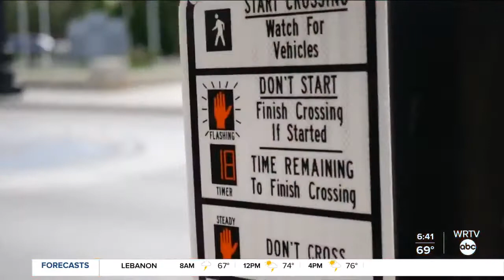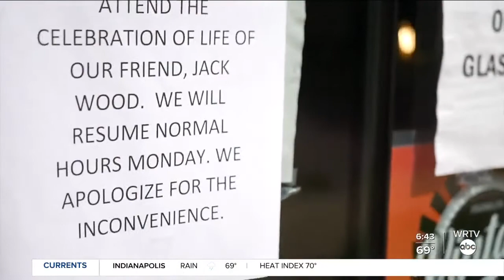Jack Wood - Celebration of Life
Courtesy of Lauren Casey, WRTV-6

Remembering Franklin, IN icon Jack Wood at his Celebration of Life service held at The Historic Artcraft Theatre on Sunday, Sept. 19, 2021.

Originally broadcast on WRTV6, Indianapolis, Sept. 19, 2021